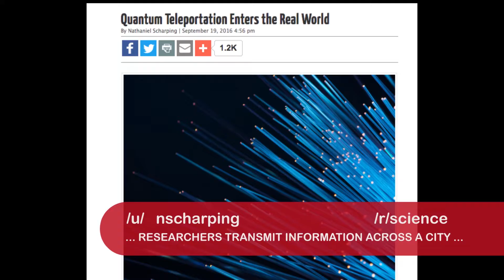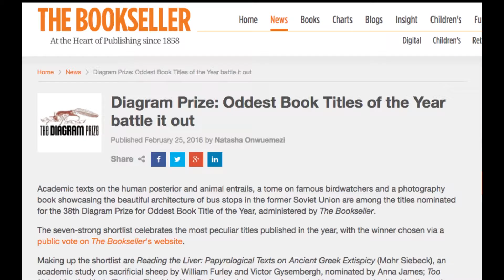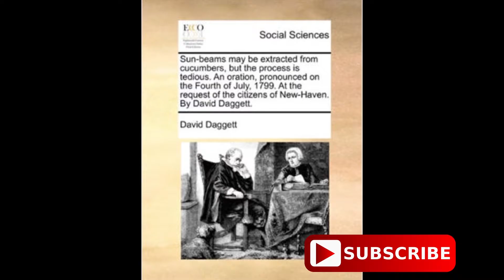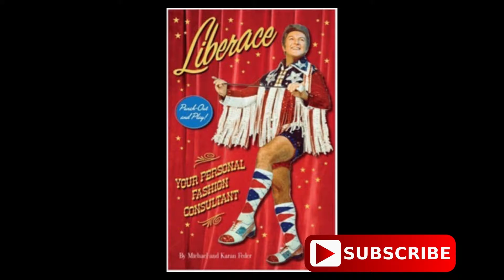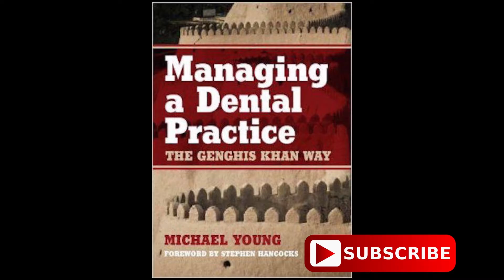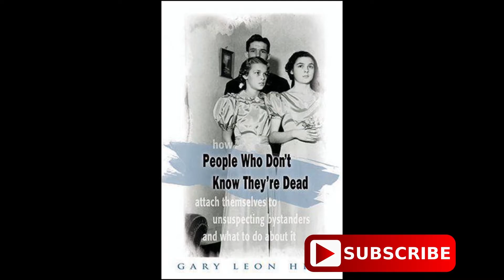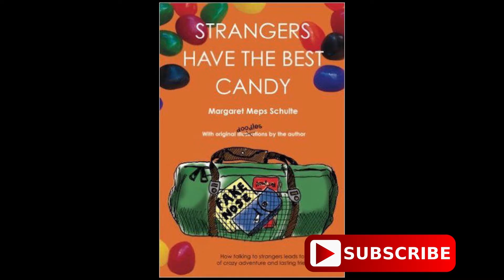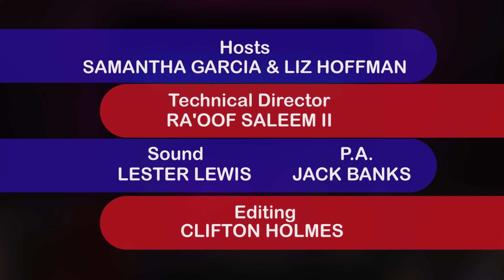THE TOP POSTS ON REDDIT for week 09.27.2016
The Front Page, with hosts Samantha Garcia and Liz Hoffman bring you the top content of the week from reddit. This week Weird Books and the mundane science of Teleportation, with Top Aww, Top Funny and Top Inventions.